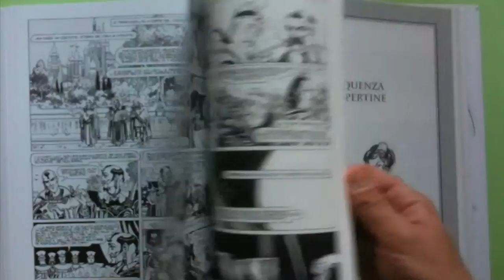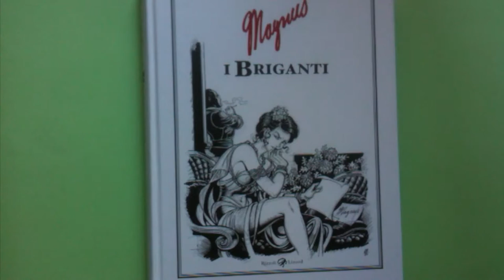MAGNUS - I Briganti - Rizzoli Lizard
VIDEO REVIEW del capolavoro a fumetti di Magnus (Roberto Raviola) "I Briganti" edito da Rizzoli/Lizard in una bella edizione cartonata.